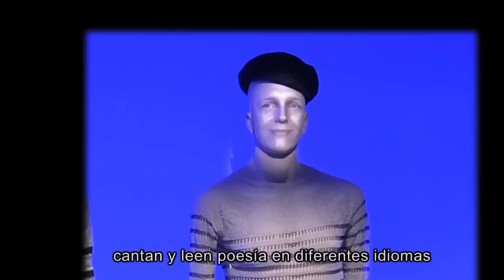Exposición Jean Paul Gaultier - Maniquíes de la Exposición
- Presentamos el cuarto video de los cinco que hemos realizado para que conozcas todos los detalles de cómo se llevó a cabo la exposición "Jean Paul Gaultier. Universo de la Moda. De la calle a las estrellas" en FUNDACIÓN MAPFRE. Descubre el proceso de creación y montaje de los maniquíes que se exhiben en la exposición

Conoce todos los detalles de la exposición en la visita virtual

Jean Paul Gaultier y la Exposición "Universo de la Moda. De la calle a las estrellas"